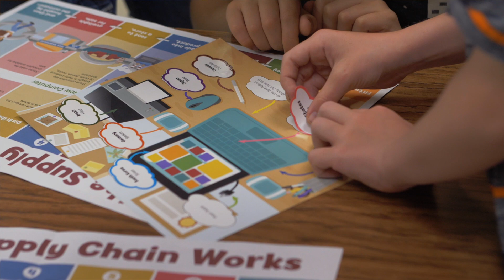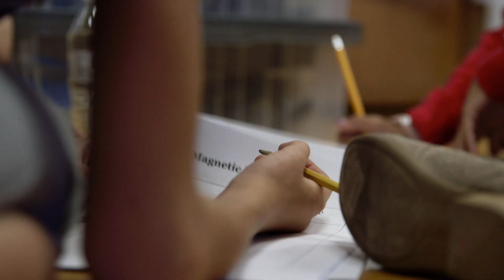KTEC Informational Video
KTEC informational video, learn about what makes KTEC special and why your child would benefit from enrolling here.

0:00 The benefits of KTEC
4:14 Start of QA
4:23 How does the lottery system work?
4:54 In busing available?
6:05 What curriculum does KTEC offer?
6:58 How do you support small learning groups?
7:37 What do subjects other than Science look like at KTEC?
8:16 Is there before and afterschool care available?
8:31 Are there extracurricular activities?
9:26 When will I be notified if my student has been accepted?
9:54 What does it look like when you have multiple kids that are enrolled in KTEC?
10:31 Do you have to re-enroll each ear?
10:52 How is KTEC different from the rest of KUSD?
11:18 How will on-line learning and school curriculum be during and after the pandemic?
11:58 How do encore classes for elementary and middle school work?
12:18 What musical options are available for students and what grades do they begin?
12:38 Are school lunch choices different from the rest of the district?
12:50 Does it cost money to attend KTEC?
13:06 What is the difference between the East and the West campus?
13:36 What time does school start in the morning?
13:46 How do I enroll?
14:18 KTEC contact information.